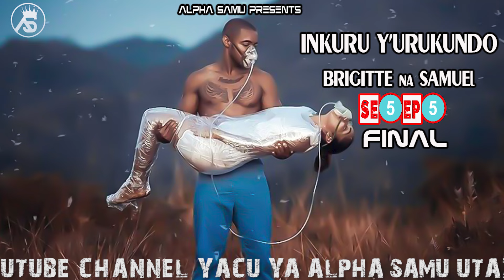INKURU Y'URUKUNDO NZiZA💕BRIGITTE na SAMUEL💕S5 FiNAL IRYOSHYE KURENZA INKURU Z'URUKUNDO BY ALPHA SAMU